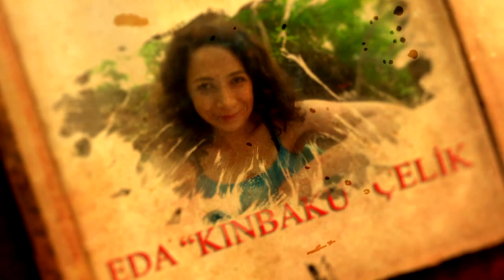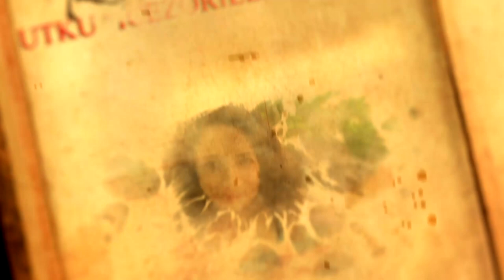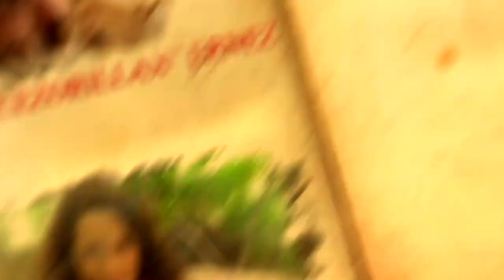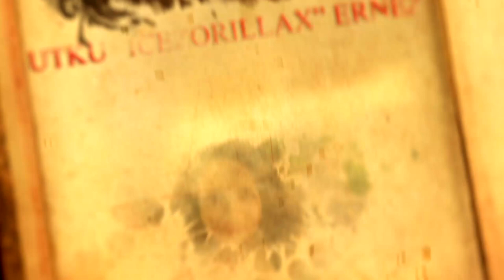Lore Konseyi - Bölüm 20 - Dragonflights Bölüm 2 - Green Dragonflight (Yeşil Ejderha Sınıfı)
Lore Konseyi'mizin 20.bölümünde Green Dragonflights (Yeşil Ejderha Sınıfı) ele aldık. Dragonflights serisinde anlattığımız ikinci konu oldu. Beğenmeniz dileği ile keyifli seyirler.